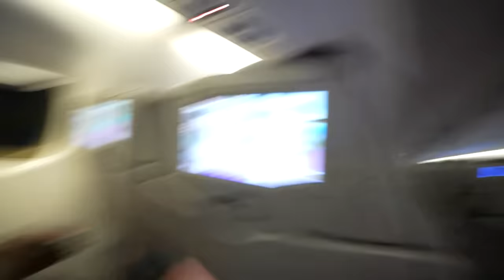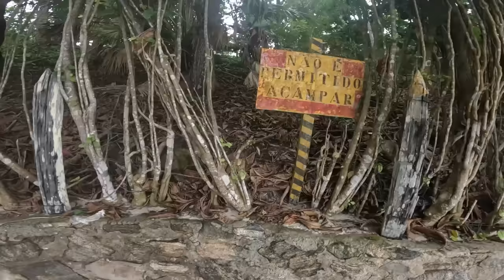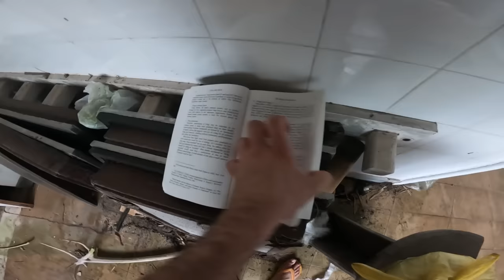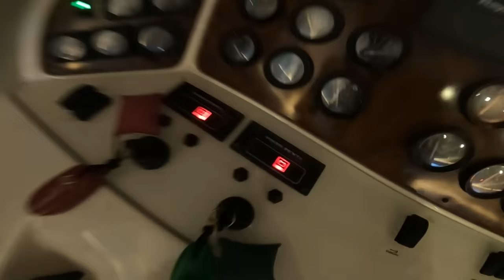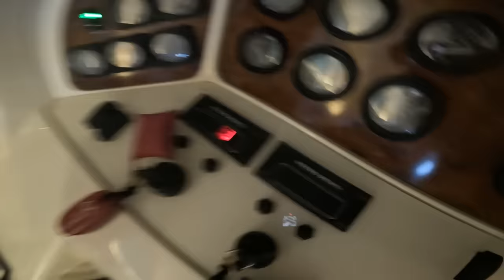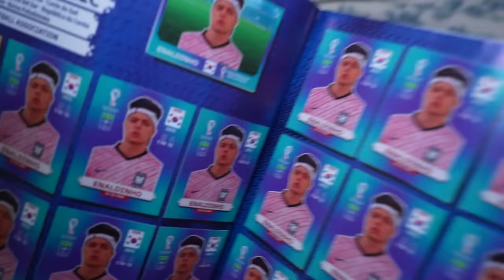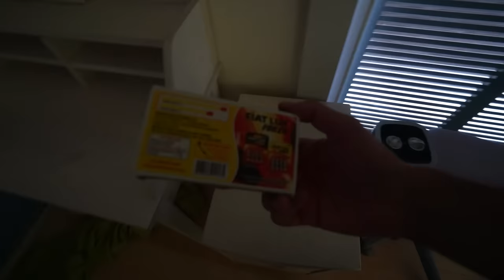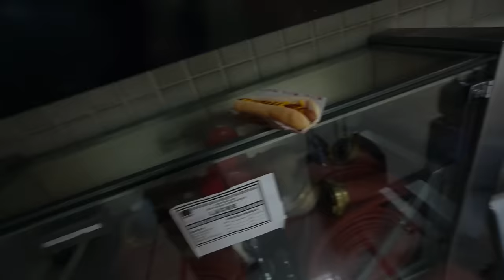SOBREVIVENDO EM UMA PRAIA ABANDONADA! - VLOG DE 1 HORA